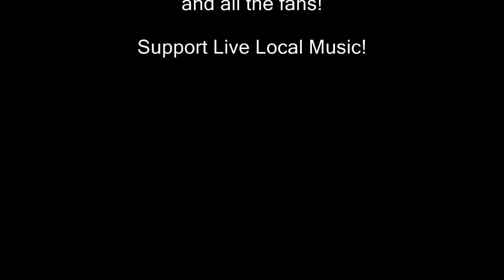Major Motion-Le Freak-Chic-The Red Door-April 2010